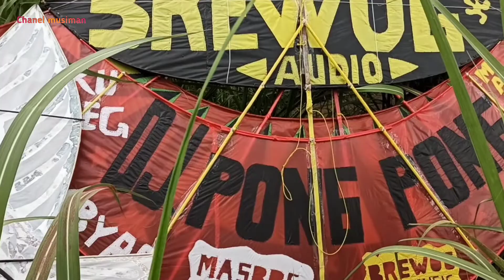FESTIVAL LAYANG-LAYANG DI DESA BABATAN JENGGAWAH